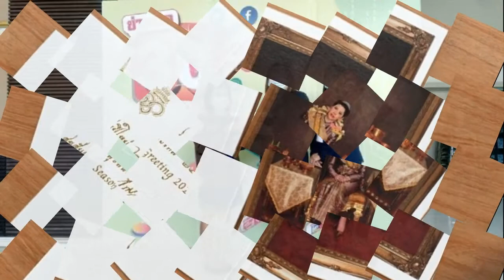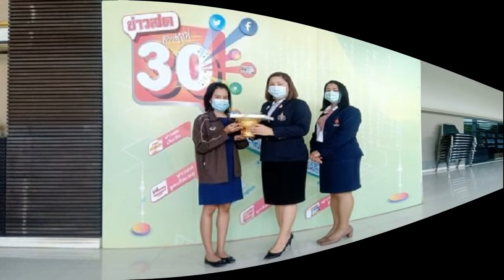กรมพระศรีสวางควัฒนฯ พระราชทาน ส ค ส กองบรรณาธิการข่าวสด